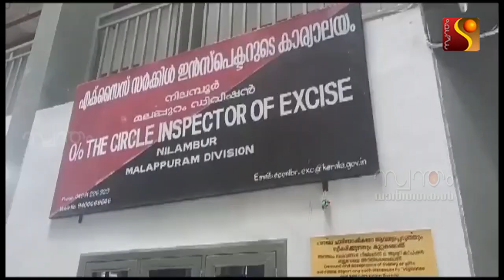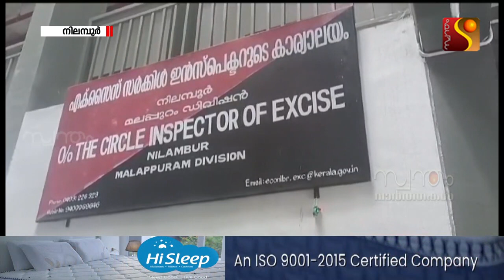ലഹരി മണത്തറിയാന്‍ ഡോഗ് സക്വാഡുമായി പരിശോധനക്കൊരുങ്ങി എക്‌സൈസ്.